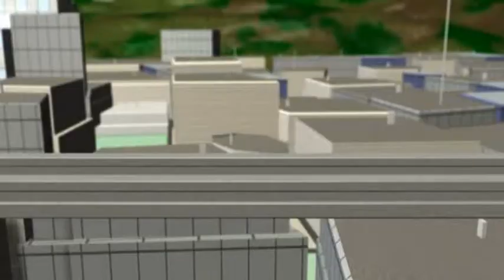FTD Fahrzeugtechnik-Dessau Monorail